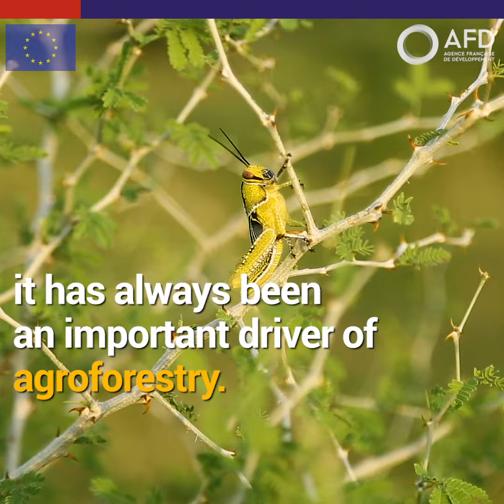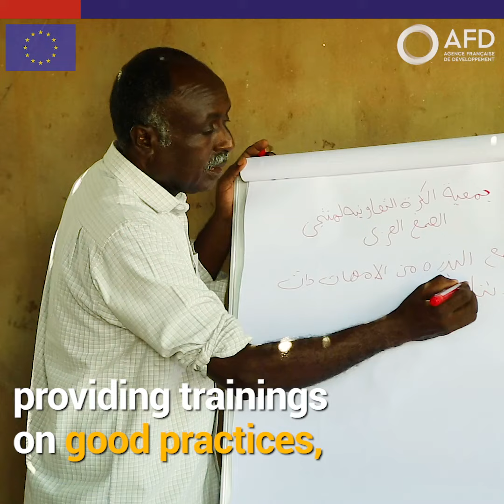Agroforestry: reinvesting the acacia trees in Sudan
In Sudan, along the Gum Arabic belt, the Acacia tree “Senegal” has been cultivated for 300 years. Natural driver of the agroforestry, the trees are also cultivated for their Gum, making Sudan the world’s largest producer and supplier of Gum Arabic. The culture benefits around 6 million farmers over 13 States of Sudan.
AFD and the Forest National Corporation of Sudan (FNC), have been working together on a project aiming to increase the direct income of Gum Arabic farmers, in North Kordofan since 2013.
In light of the success of this project, the European Union, FNC and AFD recently decided to extend it to three other States of Sudan.

Our partners :
Forest National Corporation Sudan
European Union